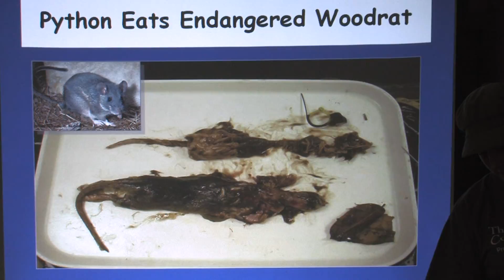Reptiles of Concern part 2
Part 2 of Reptiles of Concern